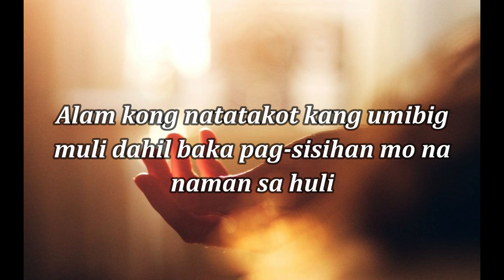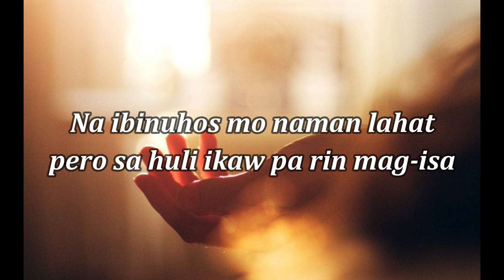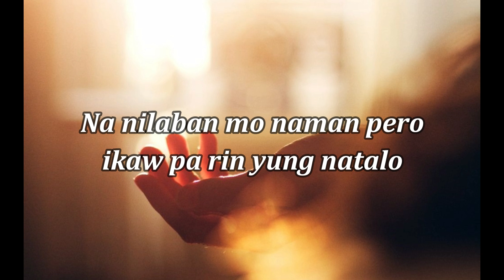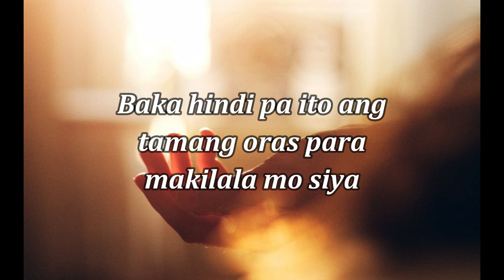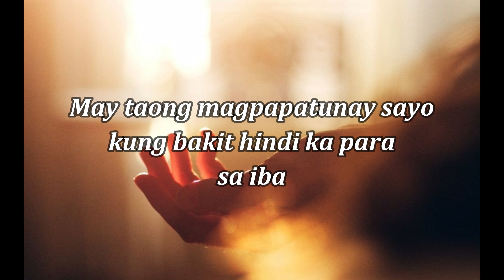IKAW NA NAPAGOD NA (Tagalog Spoken Poetry) | Original Composition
Writer: Jazzmine Yee
Voice-over: Jazzmine Yee

T W I T T E R: @Jazzienim

I N S T A G R A M: @iPandaJazz

T I K T O K: JazzmineYee

Kung nakaabot ka dito sa dulo,
❤YOU ARE AMAZING! I LOVE YOU!❤